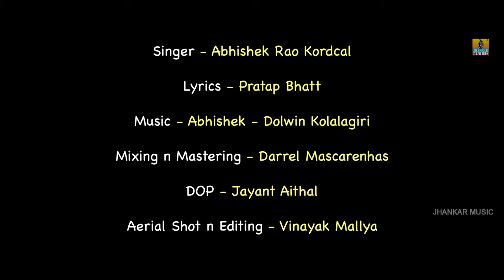Namma Bhashe Kannada - Rajyotsava Special - Patriotic Song | Abhishek Rao Kordcal | Jhankar Music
Watch "Namma Bhashe Kannada"  4K Video Song, Kannada Rajyotsava Music Album..
Set as your caller tune:
Namma Bhashe Kannada
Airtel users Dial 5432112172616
Vodafone Idea (Vi) users Dial 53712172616
Aa Bhasheye Kannada
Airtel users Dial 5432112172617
Vodafone Idea (Vi) users Dial 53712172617
Onditanavanu Nigisibiduva
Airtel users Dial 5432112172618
Vodafone Idea (Vi) Dial 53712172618
Innu Savira Yugagale
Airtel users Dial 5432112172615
Vodafone Idea (Vi) users Dial 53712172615
Song : Namma Bhashe Kannada - 4K Video
Singer : Abhishek Rao Kordcal
Lyrics : Pratap Bhatt
Music Director : Abhishek - Dolwin Kolalagiri
DOP : Jayant Aithal
Drone shots and editing : Vinayak Mallya
Mixing and Mastering : Darrel Mascarenhas
Location Courtesy : Sai Radha Heritage.Kaup
Music Label : Jhankar Music